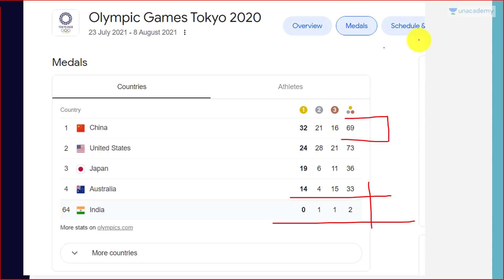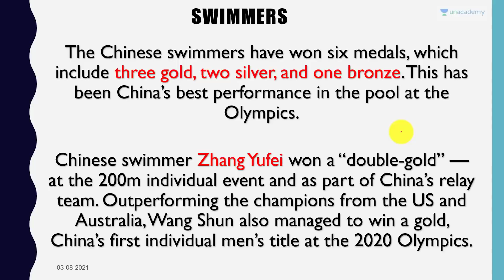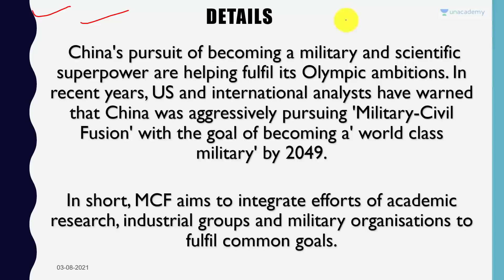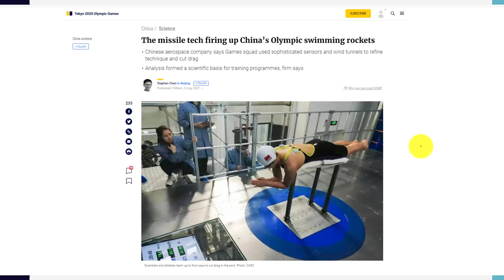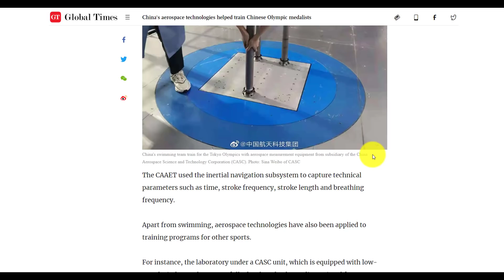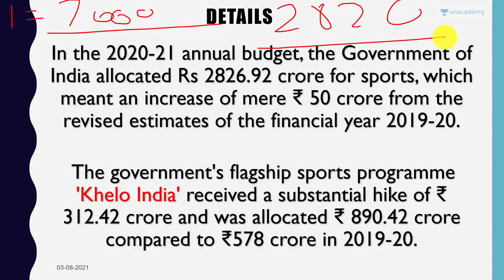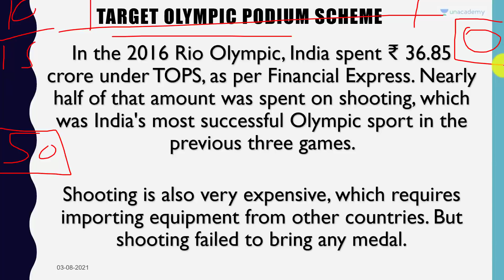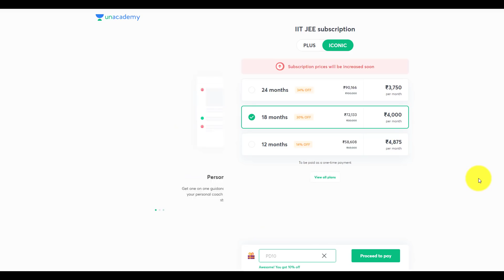China Used Ballistic Missile Technology To Train Its Athletes for Tokyo Olympics 2020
In this video lecture, Prashant Dhawan brings you "China Used Ballistic Missile Technology To Train Its Athletes for Tokyo Olympics 2020".

Unacademy Subscription Benefits:

1. Learn from your favourite teacher
2. Dedicated DOUBT sessions
3. One Subscription, Unlimited Access
4. Real-time interaction with Teachers
5. You can ask doubts in the live class
6. Limited students
7. Download the videos & watch offline